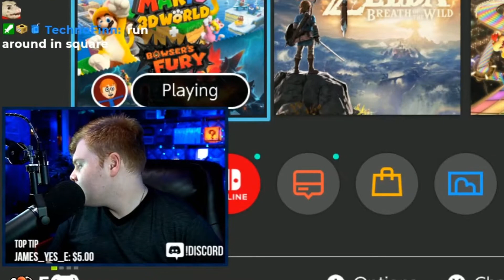jyggy my ears ow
Please my poor ears